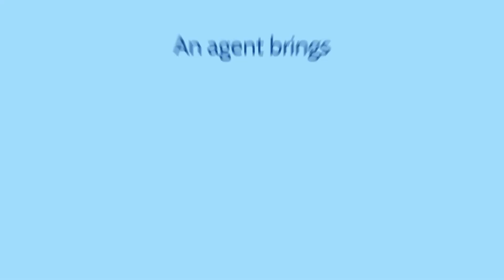Rely on an Expert When You Sell Your House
If you’re thinking about selling your house, don’t go at it alone. Let’s connect today so you have a trusted professional to rely on when you’re ready to sell.